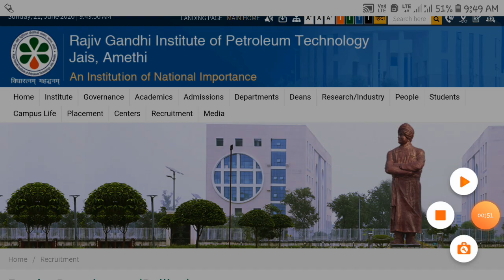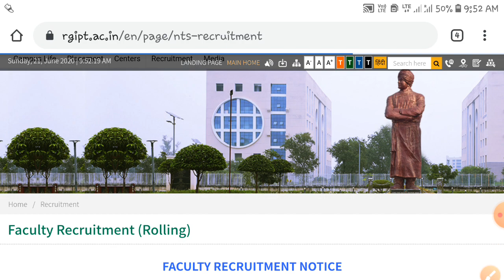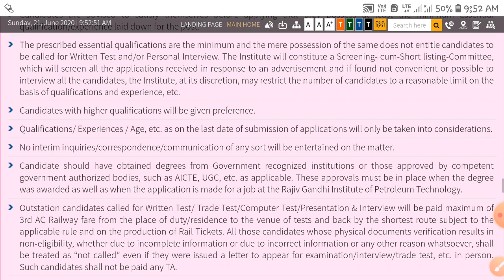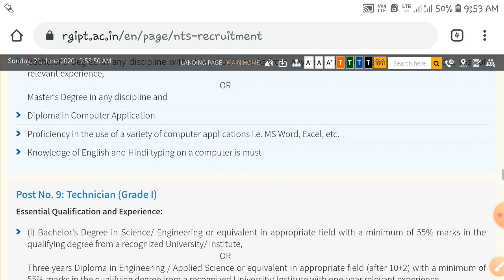Latest Govt Institute Jobs Information || Jobs In June 2020 || Free Jobs In Telugu